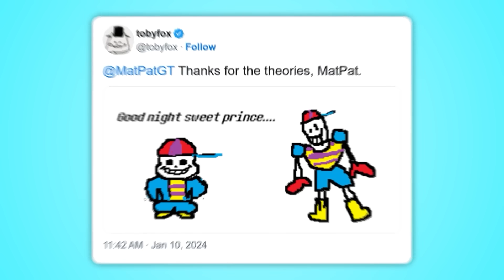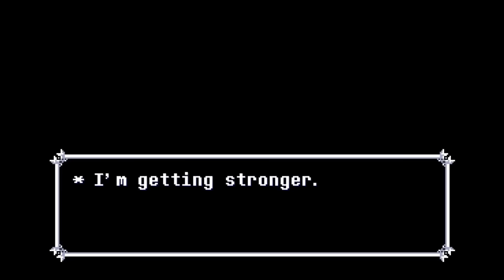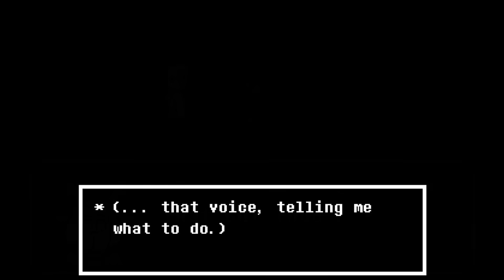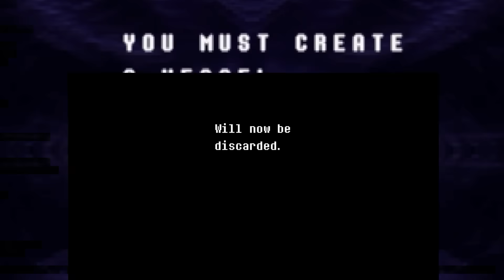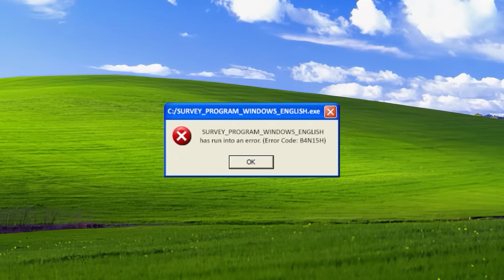Game Theory: YOU Are The Final Boss Of Deltarune!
Friends, it’s been QUITE a while since we’ve talked about ANYTHING Deltarune or Undertale related. However I couldn’t let my time as host of this channel end without talking about this game again. There’s unfinished business here to be solved and diving back into it i remember just how AWESOME these games really are. Let’s see if we can’t solve this thing before my time runs out!

Check Out The Game Here!

*Join Our Other YouTube Channels!*
*Credits:*
Editors: Dan "Cybert" Seibert, Warak, Alex "Sedge" Sedgwick, and Pedro Freitas